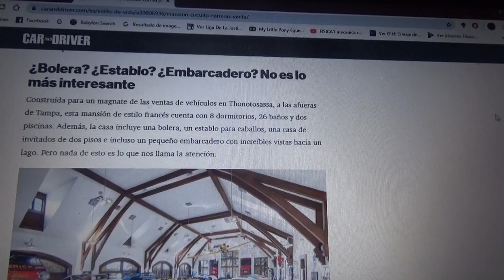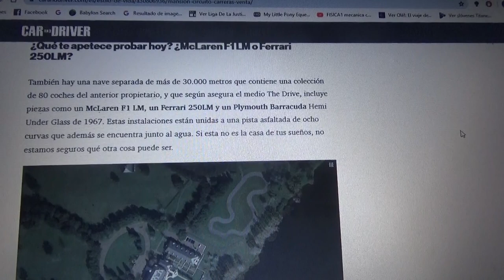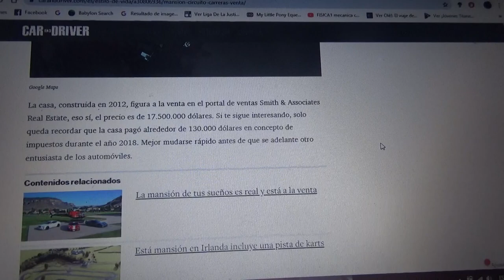En venta esta mansión con una pista de carreras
Tiene ademas una gigantesca habitación con mas de 70 automóviles de competición y se encuentra en el estado de Florida Estados Unidos